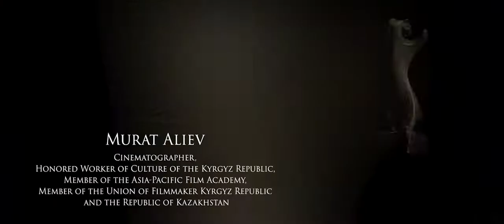AWFF 2017 Honoree - Murat Aliev - Cinematic Legacy Award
AWFF is honoring Murat Aliev for the Cinematic Legacy Award! He is an honored worker of the culture of the Kyrgyz Republic, a member of the Asia-Pacific Film Academy, and a member of the Union of Filmmaker Kyrgyz Republic and the Republic of Kazakhstan.

Congratulations to Murat and we encourage all of you to watch his great work!

The Asian World Film Festival (AWFF), now in its third year, brings the best of a broad selection of Asian World cinema to Los Angeles in order to draw greater recognition to the region's wealth of Filmmakers and strengthen ties between the Asian and Hollywood film industries.

Uniting through cross-cultural collaboration, the Festival champions films from more than 50 countries across Asia, spanning from Turkey to Japan and from Russia to India.
This festival is unique in its concept as it predominantly screens films from countries within the Asian Continent which have been submitted to the Academy of Motion Pictures Arts and Sciences and to the Golden Globes for Best Foreign Language Film.

Supporters include Lucy Liu, Ming-Na Wen, George Takei, Margaret Cho…and many more!

WeChat: 亚洲国际电影节